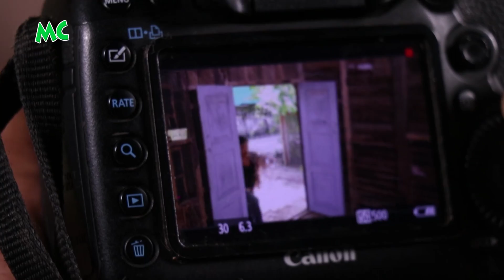"ရက်ရက်စက်စက်ကြွေ" ဇာတ်ကားရိုက်ကွင်းမှ ညီထွဋ်ခေါင်၊ နန်းဆုဦး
ဇွန်လ (၅) ရက်နေ့က ရန်ကုန်၊ သင်္ဃန်းကျွန်းမှာ ဒါရိုက်တာ စွမ်းပိုင် ရိုက်ကူးခဲ့တဲ့ "ရက်ရက်စက်စက်ကြွေ" (50%) ဗီဒီယိုဇာတ်ကား ရိုက်ကွင်းမှ သရုပ်ဆောင် ညီထွဋ်ခေါင်၊ ဝေလု၊ နန်းဆုဦး၊ ထက်ထက်ဟန်မေ တို့နှင့် ခဏတာ။

@MyanmarCelebrity Update: Nyi Htut Khaung, Nang Su Oo, Wai Lu and Htet Htet Han May star in "Yat Yat Sat Sat Kyay" movie by director Swan Paing.